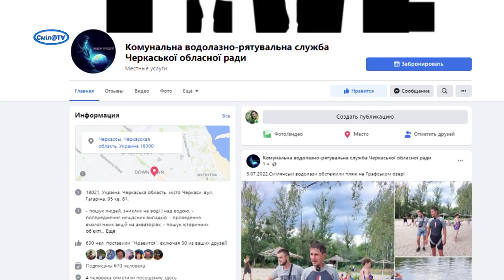У Смілі водолази обстежили дно Графського озера